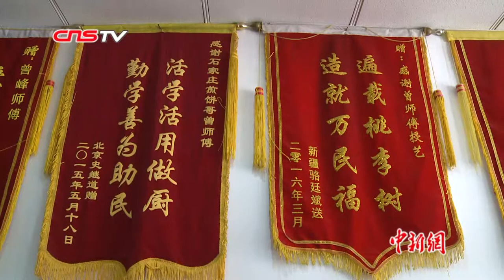石家庄“煎饼哥”7年免费教3000徒弟：做食品要讲良心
在河北石家庄，有一个“煎饼哥”曾峰@石家庄煎饼哥曾峰  。2013年起，他把每个月的15日定为“爱心日”，免费传授制作煎饼技术。7年来，已有3000多人跟着曾峰学到了技术，并创业成功，他们的生活大为改观。曾峰不仅教学员技术，还教他们经营，他经常跟学员强调，做食品行业想要长久，一定要讲良心，不能偷工减料投机取巧。